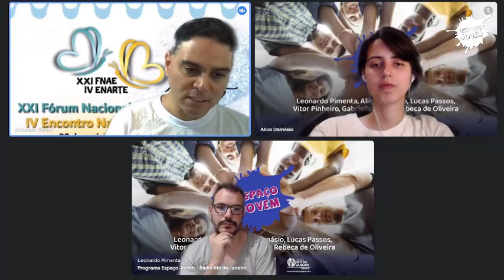Reencontro COMEERJ e Fórum de Arte Espírita da ABRARTE - Espaço Jovem l 25.02.2024